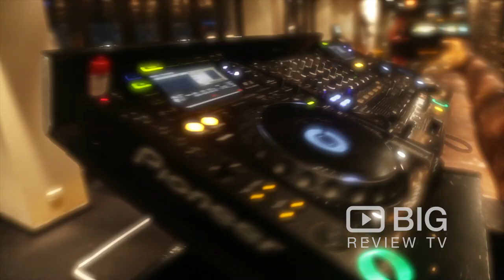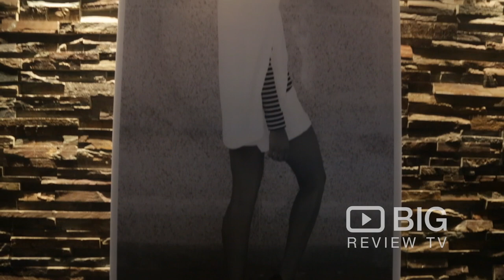Hugos Lounge, a Cocktail Bar and Night Club in Sydney serving Pizza and Cocktails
Hugos Lounge is an high-end cocktail bar, nightclub and pizza restaurant in Kings Cross Sydney.  A popular hangout for the city's well-heeled for 15 years with an outdoor terrace and chic furniture serving cocktails plus wood-fired pizza.

Hugos Lounge
Level 1/ 33 Bayswater Rd Kings Cross NSW Australia 2011